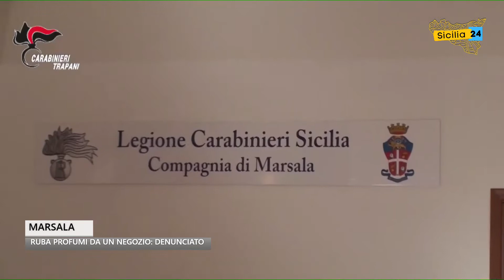Marsala, ruba profumi da un negozio: denunciato un 46enne